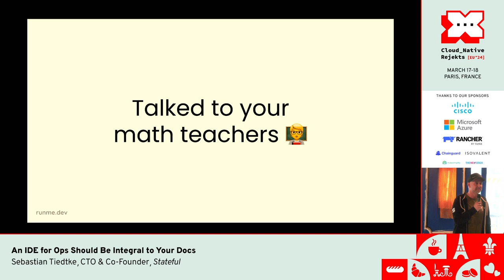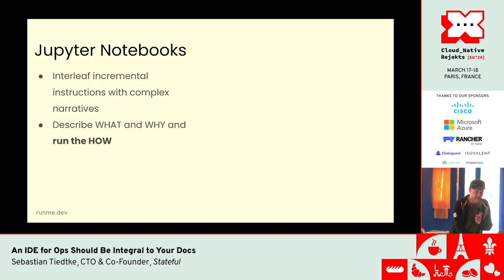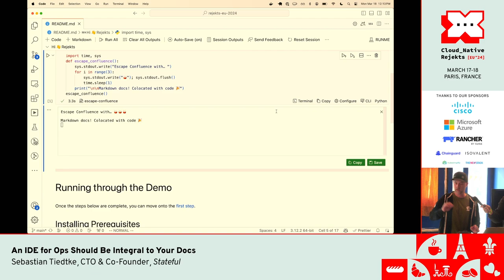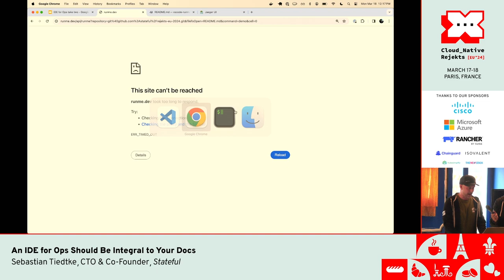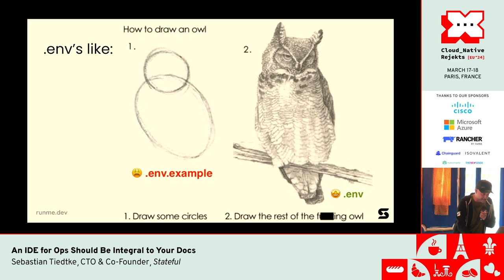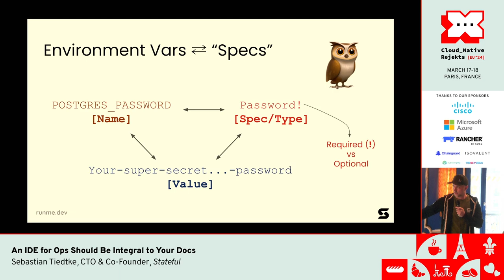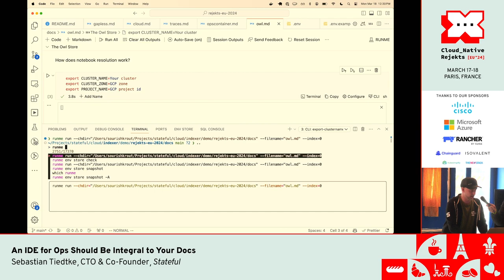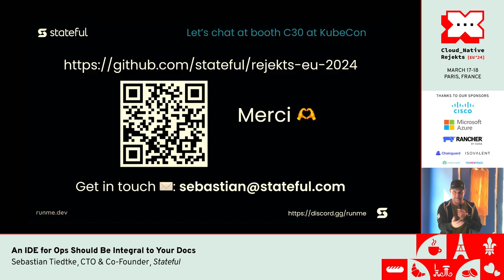An IDE for Ops Should Be Integral to Your Docs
Markdown is something you are already using. But do you colocate your internal docs with code? We will unpack how to use open source to record and share tribal knowledge buried in your team's bash aliases & histories – ensuring code and internal docs will no longer diverge.

We'll illustrate how Notebooks, Devcontainers, Web Components, and the VS Code platform, first conceived for analysis, excel at delivering runnable internal docs, reliably describing your team’s tasks, workflows, and solutions. An IDE for Ops is a human-centric approach that isn’t mutually exclusive with CI/CD.

We will learn:
1. Open tech applied for shareable and reliable docs via notebooks
2. How to bridge terminal, browser, and editor
3. Complementary nature with existing best practices

This approach paves the way to DevX & OpsX equilibrium. Allowing devs to trust abstractions (pipelines and internal platforms) while teams owning them benefit from the transparency of runnable docs' self-documenting properties.

Speaker: Sebastian Tiedtke